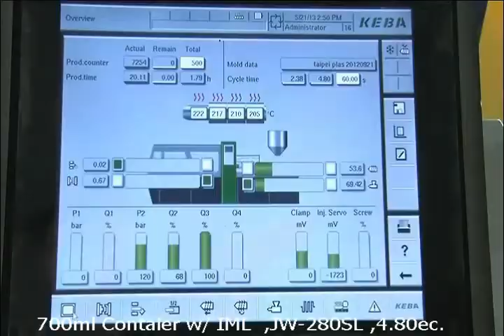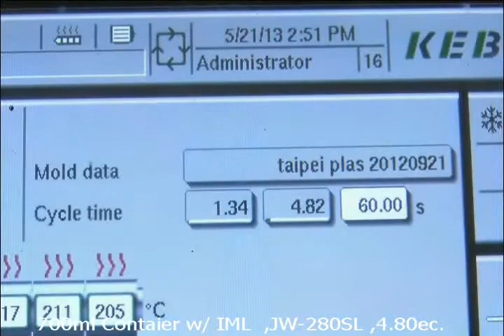700 ml Container w/ IML , 4.80 secs., JW-280SL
JW-280SL run 700ml conatiner & Lid ,Family mold with IML . Cycle time 4.80 sec.